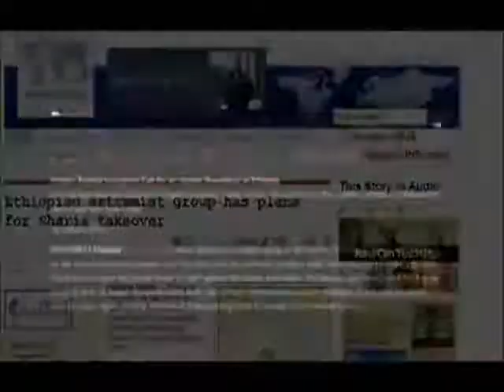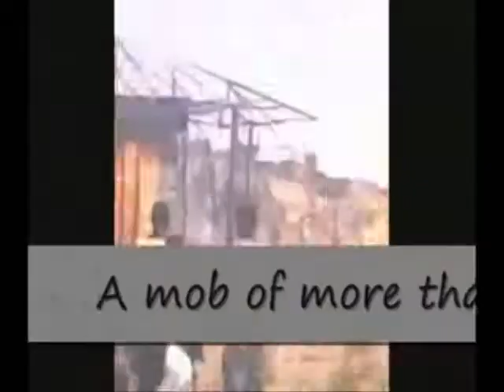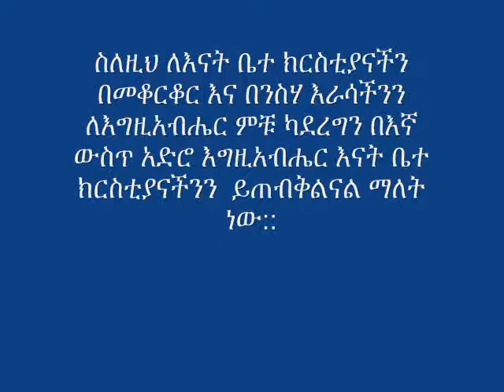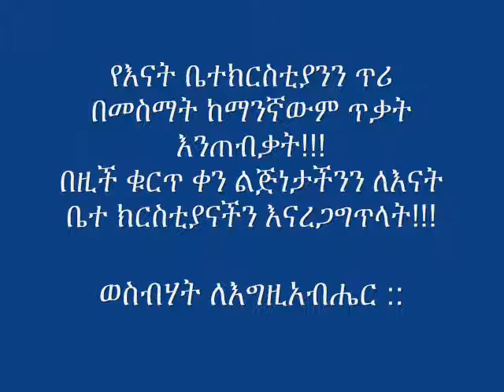New Ethiopian Orthodox mezmur 2012 ክርስቲያናዊ ግዴታችንን እንዎጣ.wmv